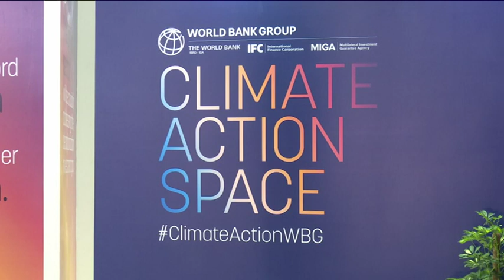GMN INTERVIEW | Ninety One Africa ex SA - nbc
Transition finance means any form of financial support that helps high-carbon companies start to implement long-term changes to become greener. It bridges the gap between traditional and sustainable financing as businesses begin the journey to net zero.

 Managing Director at Ninety One Africa ex SA, Eino Emvula shares more on Namibia's stand on this initiative and its importance.